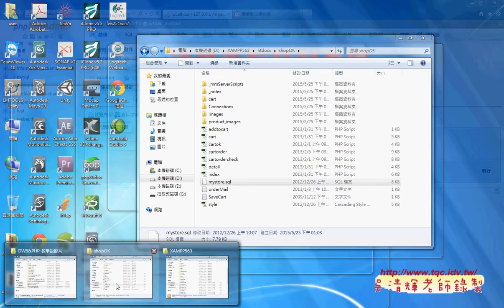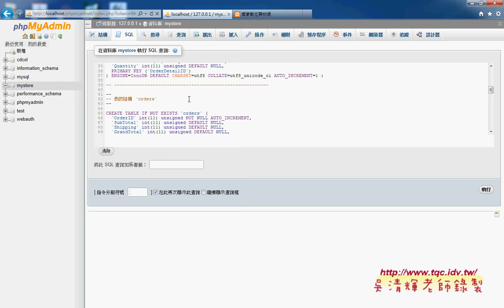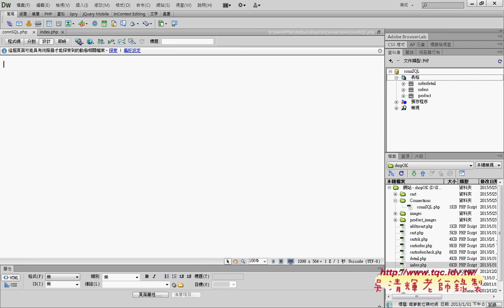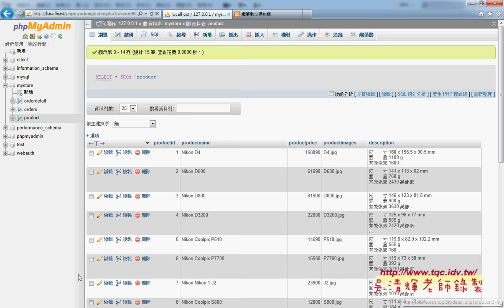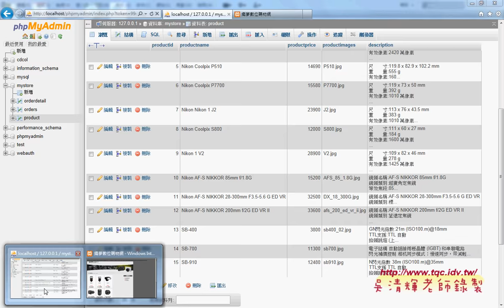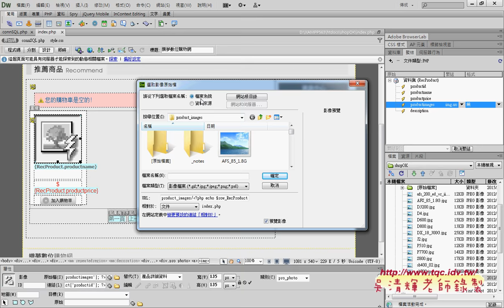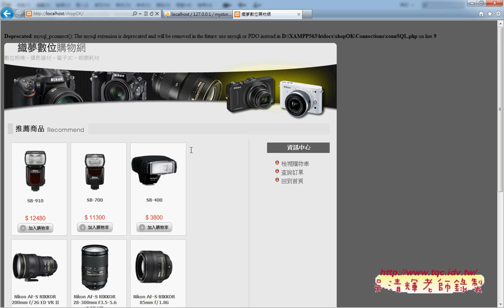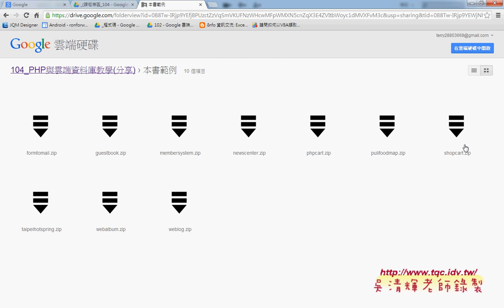01 購物車資料庫與頁面說明